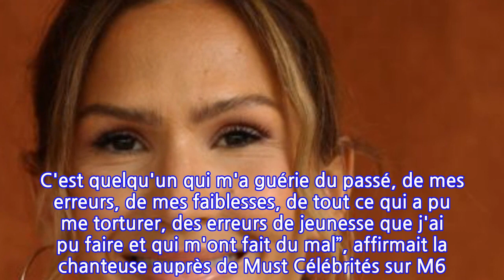Vitaa enceinte pour la 3ème fois : qui est son mari Hicham Bendaoud ?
2022 va être une magnifique année pour Vitaa. La chanteuse va devenir maman pour la troisième fois ! Une heureuse nouvelle que la star de 38 ans avait dévoilé sur son compte Instagram le 18 décembre dernier. “Je voulais vous annoncer le meilleur pour la fin... Je vous ai caché cette belle nouvelle mais depuis le début de cette tournée, j'attends un petit bébé. [...] Je suis très très heureuse de vous l'annoncer”, indiquait celle qui a récemment attrapé la Covid-19.Avec son mari Hicham Bendaoud, Vitaa a déjà deux garçons : Liham, né le 24 juillet 2011 et Adam, né le 25 octobre 2014. En 2017, la future maman évoquait son histoire d’amour auprès de Gala. “À 25 ans, je tombe amoureuse d'Hicham. Il a 30 ans, du charisme, a déjà des enfants, mais est séparé de sa femme. Quand il me regardait, je voyais Charlotte dans ses yeux, pas Vitaa. Ce qui m'a troublée, car j'étais sentimentalement perdue, je ne savais plus à qui faire confiance”, affirmait l’acolyte de Slimane. Lors des Victoires de la musique où elle avait reçu le prix de la chanson originale pour son tube Ça va, ça vient avec Slimane, la meilleure amie de Diam’s n’avait pas hésité à adresser une déclaration d’amour à son époux. “Je voudrais dire à mon mari combien je l'aime (...) Merci de tout ce que tu m'apportes tous les jours, de ce soutien que tu m'apportes parce qu'on travaille ensemble au quotidien. Et même si tu gueules tout le temps, je t'aime, et cette victoire, c'est la tienne. C'est la nôtre !”, déclarait-elle.Un homme qui a aidé Vitaa à panser ses blessures. ​​"C'est quelqu'un de très sûr de lui, de très calme, de très posé alors que moi j'étais une angoissée de base. C'est quelqu'un qui m'a guérie du passé, de mes erreurs, de mes faiblesses, de tout ce qui a pu me torturer, des erreurs de jeunesse que j'ai pu faire et qui m'ont fait du mal”, affirmait la chanteuse auprès de Must Célébrités sur M6. En revanche, ne comptez pas sur le couple pour apparaître ensemble sur les tapis rouges. Ils ont fait une première apparition ensemble le 1er février 2020, lors du match PSG-Montpellier au Parc des Princes. Et c’est tout !